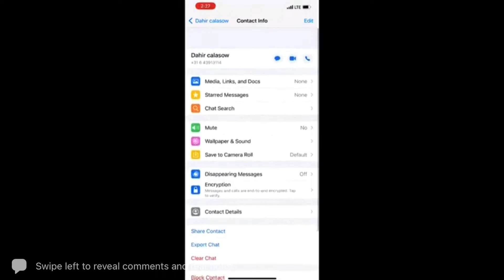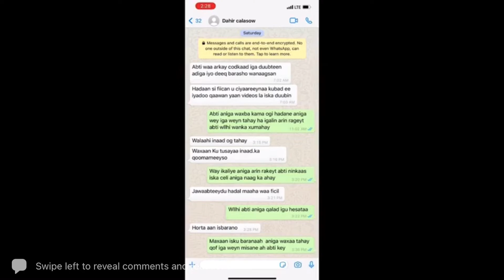War xasaasi ah Sharma boy ooyaya oo dahir calasow ciilay oo sixun ubahdilay cajiib